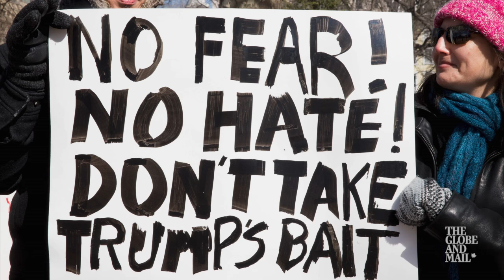Video: Opinion: John Ibbitson: Conservatives have a values choice to make, Harper versus Trump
The Globe's John Ibbitson makes predictions on the Conservative leadership race and says the party needs to choose between sticking to Stephen Harper's values or that of U.S. President Donald Trump